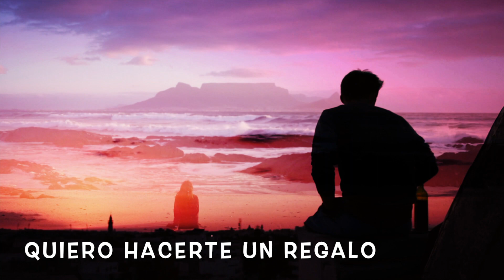El Regalo Mas Grande